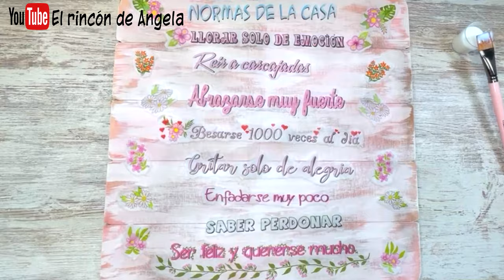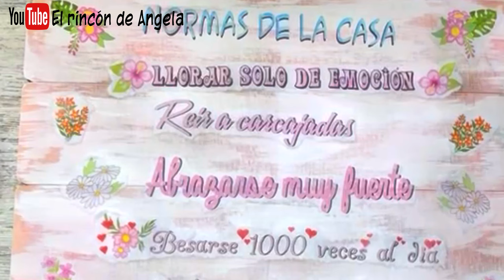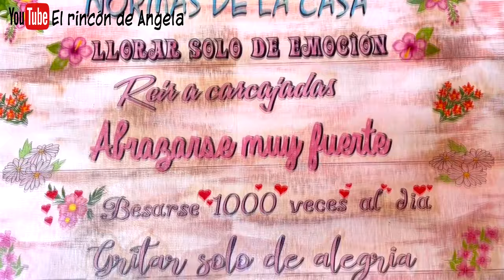Cuadro de tablas de madera ♻️🎁DIY manualidades y decoupage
Cuadro de tablas de madera ♻️🎁DIY manualidades y decoupage.En este video veras que cuadro mas bonito ha quedado y ademas SUPER FACIL
Los materiales que he usado, puedes encontrarlos en DIPINTO DI BLU

Algunos de los materiales que he usado en este trabajo puedes encontrarlos en MYBA